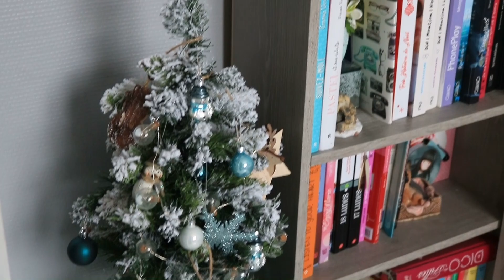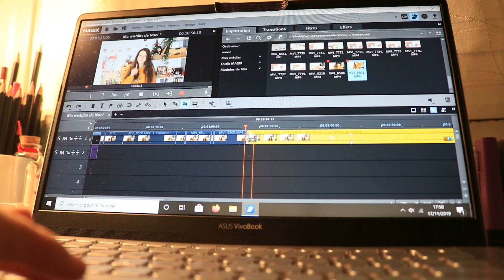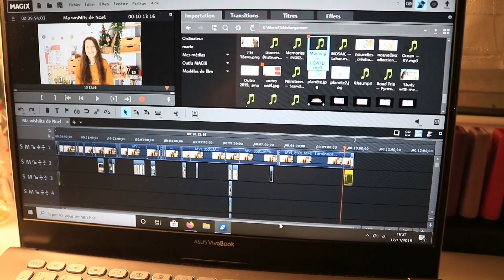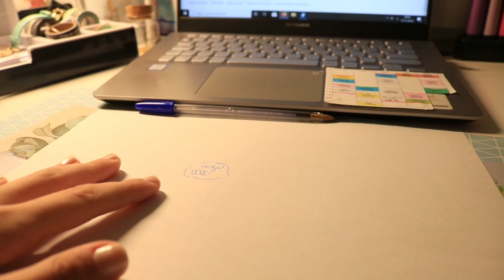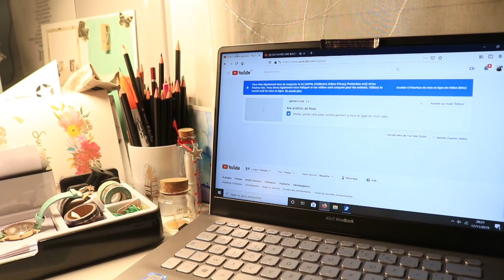VLOG CREATIF #14 - Préparation de Noël (tournage, polymer...)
Hey, bienvenue dans une nouveau vlog créatif où je vous emmène avec moi dans une de mes journées !

Ma boutique Etsy

Petites infos:
Sur mes vidéos:
Mon logiciel de montage: Magix Video (payant)
Ma caméra: Canon 750D
Objectif: 18mm/55mm

Bisous et merci pour tous vos messages de soutient qui me réchauffent le cœur chaque jour.